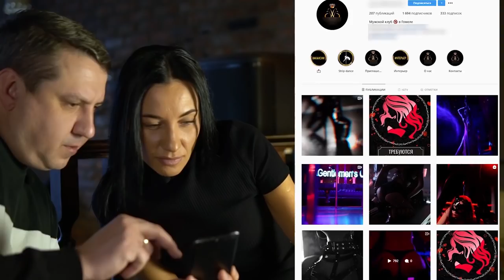Секс, эскорт и шоу-бизнес. Рассказ гомельской светской львицы. «Сильный разговор». 15.03.2020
Этот выпуск «Сильного разговора» не похож на все остальные по нескольким причинам: это вторая женщина за всю историю программы; эта женщина – медийная личность в Гомеле.

Iren Rain – певица, основательница успешного бизнеса, мама, жена и светская львица. Об изнанке белорусского шоу-бизнеса, феминизме, светской жизни. О том, есть ли всё это в Гомеле и в каком виде? В новом выпуске «Сильного разговора».

Смотрите сейчас!

Смотрите-смотрите)) Самое пикантное, ну как мы все любим – мы оставили в самом конце. Как говорится, на десерт)

Спойлер: будет жарко!